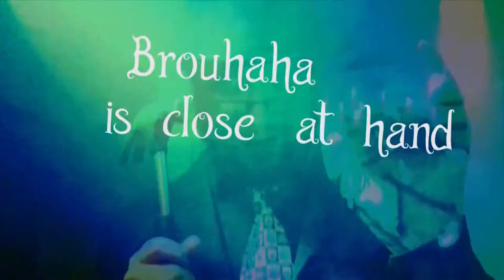Brouhaha Halloween Special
Brouhaha Halloween Special - NOVEMBER 1st at The Maze, Nottingham.
Live music from King Porter Stomp, The Bendigo Band, Motormouf and Martin Sanders plus scary poems from Liam Rodgers and resident DJs Spykee Wilding and Hannibal Selekta.

Special spooky decor and Haloween themed walkabouts and circus performers.

Promo Filmed and Edited by Richard Bradshaw for RD Media
Produced by Richard Bradshaw and Sean Scully for RD Media